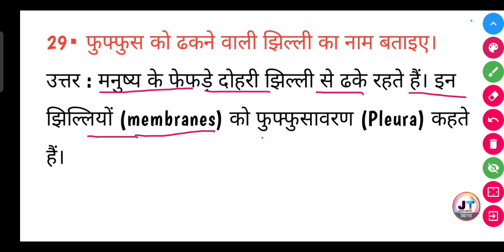फुफ्फुस को ढकने वाली झिल्ली का नाम बताइए? | Fuffus ko dhakne wali jhilli ka naam bataye